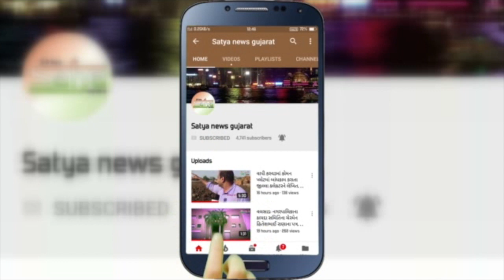શું કહેવું છે વલસાડમાં રહેતા કાશ્મીરી વિદ્યાર્થીઓનું A 370 વિશે ...